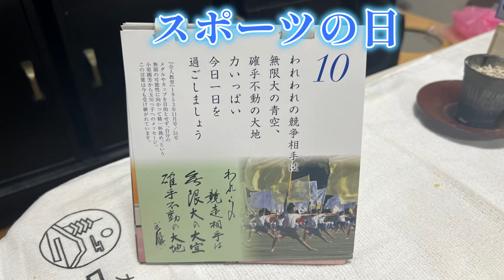【うつ病からの復活】スポーツの日